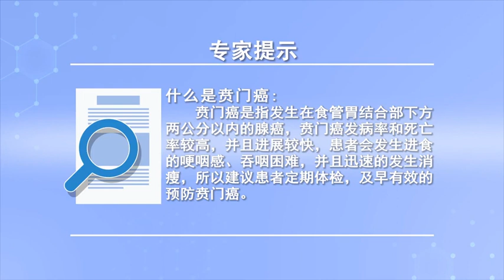什么是贲门癌 陈钢 山西省肿瘤医院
贲门癌是我国目前来讲消化道肿瘤里发病率和死亡率均较高的肿瘤，它是指发生于食管胃结合部下方两公分以内发生的腺癌，贲门癌发生后进展比较快，主要会导致病人的进食哽咽感、进食吞咽困难，还有病人的迅速的发生消瘦，贲门癌发现时往往是中晚期较多，早期因为老百姓不注重，有病不会去早点就医，有时候会耽误了治疗，所以一旦发现了就是病情就有所进展，往往它会向下累及贲门小弯侧，甚至再往下累及胃体上部、中上部、还有延及到胃底也可以累及到食管，所以贲门癌要尽早发现、尽早治疗。

What is cardiac cancer
Cardiac cancer is a tumor with high incidence rate and high mortality rate in the digestive tract cancer. It refers to adenocarcinoma that occurs within two centimeters below the junction of esophagus and stomach, The development of cardiac cancer is faster, It will lead to choking and dysphagia, And the patient's rapid wasting, Cardia cancer is often found in the middle and late stage, In the early days, people didn't pay attention, If you are ill, you will not go to see a doctor earlier, Sometimes it delays treatment, So once it's discovered, it's just a progression, It often involves the small curved side of the cardia, Even the upper part of the stomach, the middle and upper part of the stomach, and the bottom of the stomach can also be involved in the esophagus, Therefore, cardia cancer should be detected and treated as soon as possible.